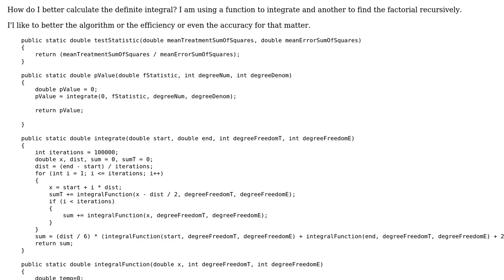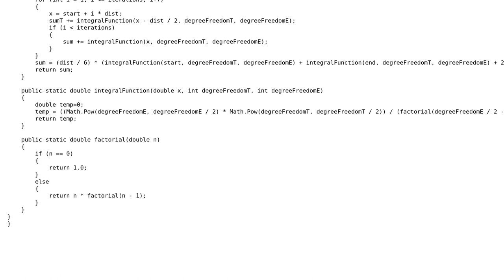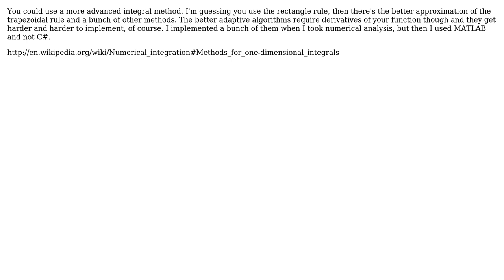Code Review: Definite integral calculation in C# (2 Solutions!!)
Code Review: Definite integral calculation in C#

With thanks & praise to God, and with thanks to the many people who have made this project possible! | Content (except music & images) licensed under CC BY-SA | Music | Images & others | With thanks to user yurilo user Viktor user palacsint user Next Door Engineer and the Stack Exchange Network Trademarks are property of their respective owners. You are responsible for your own actions.